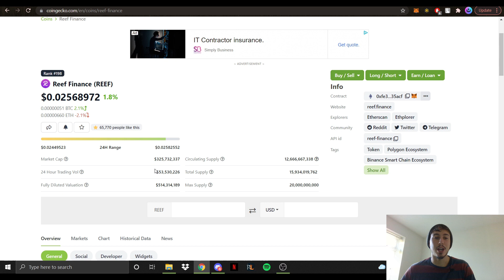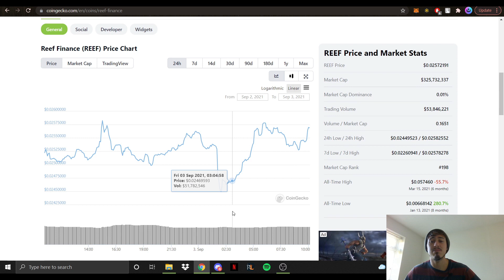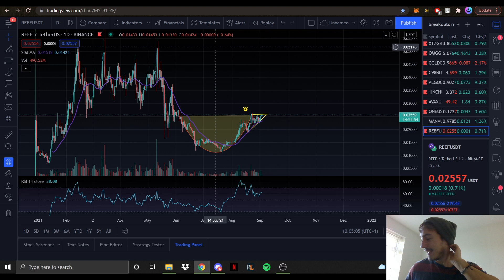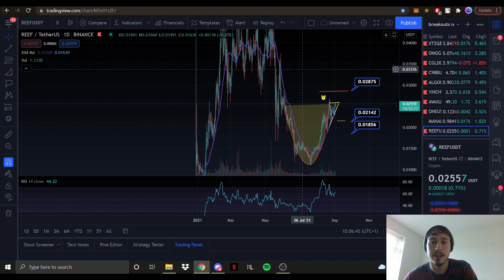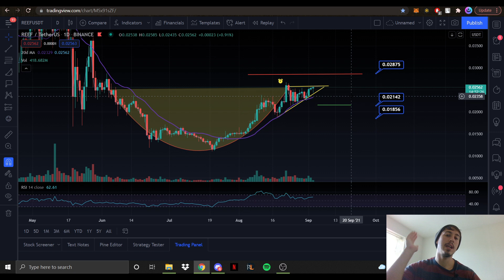REEF FINANCE CRYPTOCURRENCY! 💎 PRICE PREDICTION! CUP AND HANDLE! 🚀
Reef finance has had a lot of time within accumulation, will we see a strong break out to the upside of this cup and handle?